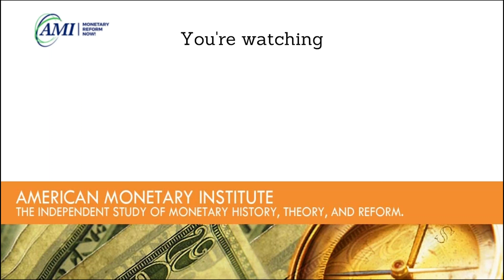2021 AMI Monetary Conference -- Miguel Fernández Ordóñez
2021 AMI Monetary Conference -- Miguel Fernández Ordóñez
CBDC and the Public Interest

Miguel Fernández Ordóñez was the governor of the Spanish Central Bank and member of the Governing Council of the ECB from 2006 to 2012. Before this position, he was among others, Secretary of State for the Spanish Ministry of Economy and Secretary of State for the Ministry of Finance. He also held positions as Chairman of a Securities firm and board member of a big commercial bank. He was also member of the IMF Board, President of the Competition Court, President of the National Electricity Commission and lecturer at the Universidad Complutense in Madrid.